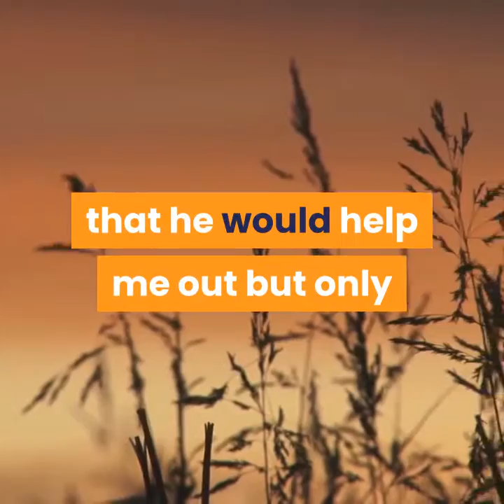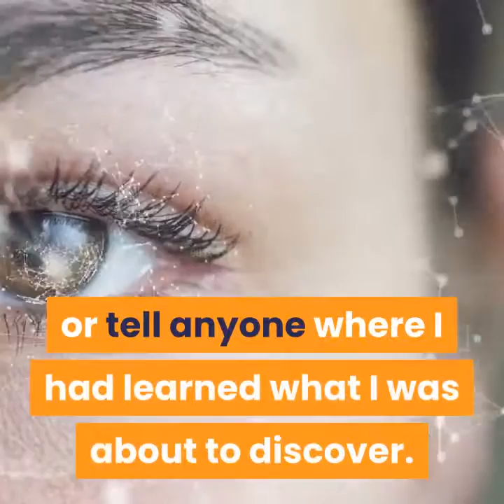Ejaculation by command - Hot Offer For Lasting Longer In Bed review part 9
- Top 12 Benefits by using Ejaculation by command - Hot Offer For Lasting Longer In Bed

Ejaculation by command - Hot Offer For Lasting Longer In Bed

Now If You’re With Me So Far You’re Going To Want To Lean In And Pay Attention

Because Ted was about to share something with me that completely changed my sex life forever...

And it will do the same thing for you too.

He told me:

“Look Lloyd, I’m gonna be honest… tonight isn’t a good night for me. I’ve got plans but if you’re willing to meet tomorrow around 4 PM…

I’ll make sure that you can make your wife orgasm so hard she forgets her first name.”

He gave me his cell number, told me to text him in the morning, and motioned to the girls at the bar who were still there waiting for him.

Then after they glided over he grabbed each girl right near the small of the back and headed toward the elevator.

I just stared on in disbelief and as the elevator door closed he gave me a knowing wink.

After meeting up with him the next evening he told me that he would help me out but only if I agreed to 2 non-negotiable demands.

The first was a non-refundable, up-front, cash-only payment of $1,000.

And the second was that I had to swear that I would never share his identity or tell anyone where I had learned what I was about to discover.

I almost spit my drink out when he asked me for a cool grand to share his secrets…

But I was desperate and had seen first hand what kind of effect his techniques had on the ladies…

So I agreed to his demands.

And that’s when he shared

The Stranger Than Fiction Story About How He Gained Almost Supernatural Sexual Stamina

See, this unassuming guy Ted I’d just met had actually had a pretty successful career working for a Movie Studio in Hollywood.

He started out doing menial, administration work for one of the senior executives that he just called “Mr. Mogul.”

In his 18-year career… Ted worked his way up from administrative intern all the way to Junior Executive.

And If you want more , take a look for a more detail review